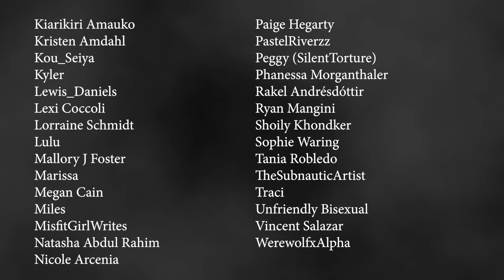The Nine Deaths - Scary Story Time // Something Scary | Snarled